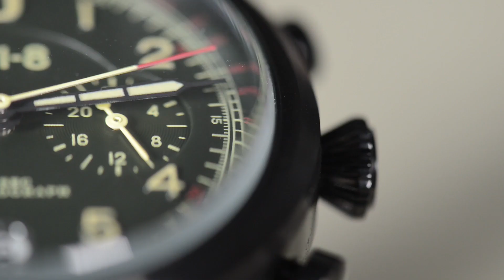AVI-8 Flyboy AV-4054 (01, 02, 03)